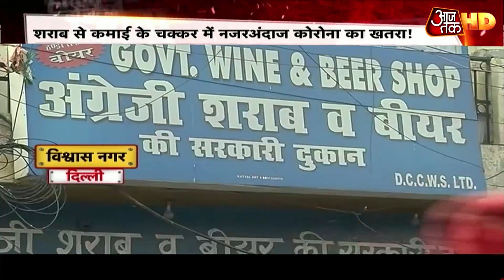शराब की दुकान में लंबी कतार, कौन जिम्मेदार?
एक ओर देश में कोरोना संक्रमण का ग्राफ तेजी से बढ़ रहा है. तो वहीं दूसरी ओर कल से शुरू हुई शराब की दुकानों में लगी लंबी कतारें खत्म होने का नाम नहीं ले रही हैं. भारी भीड़ के बीच सोशल डिस्टेंसिंग की धज्जियां उड़ रही हैं. सरेआम कोरोना को लेकर सरकार की गाइडलाइन की अनदेखी की जा रही है. हालात बेकाबू हो रहे हैं. कहीं ओले बरस रहे हैं तो कहीं लाठियां. लेकिन सवाल शराब से होने वाली कमाई का है. ऐसे में राज्य सरकारे भी कोई कड़े कदम उठाने से बचती नजर आ रही हैं. तो आज हल्ला बोल में इसी पर चर्चा होगी देखें वीडियो...